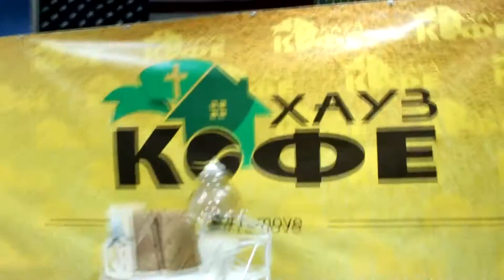Coffee House - Challenge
Кава Хата в Умани